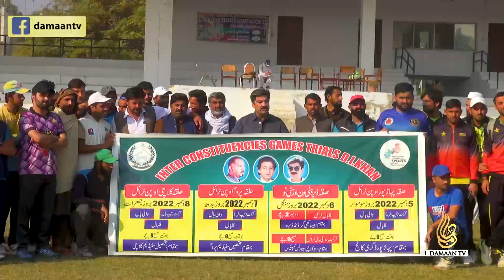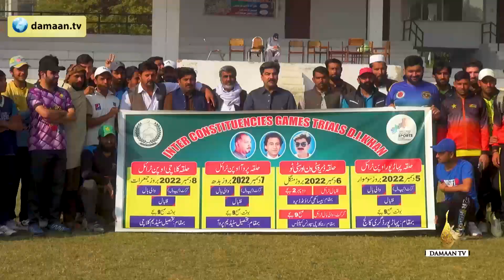Sports Trial| Sports Events| RSO Dikhan| Cricket | Football| Trials games|DC Dikhan|Tehsil Darazinda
Sports Trial| RSO Office Dera Ismail khan, DC Dikhan participated in event. Sports Equipment Distribution ceremony at sports conplex by RSO Anwar Kamal Burki.Tehsil Darazind, Dera Ismail khan.